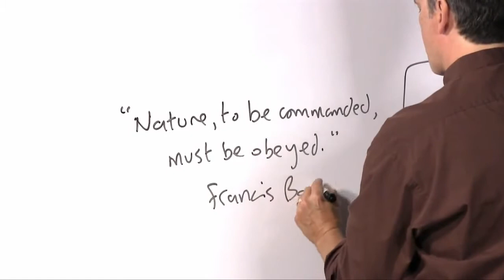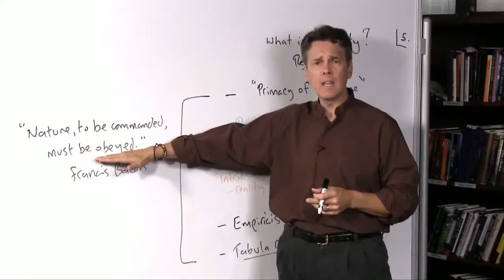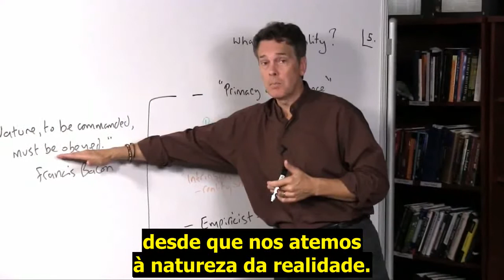AULA 10 - FRANCIS BACON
Esse é o Curso IV - Objetivismo e Montessori: compatíveis?